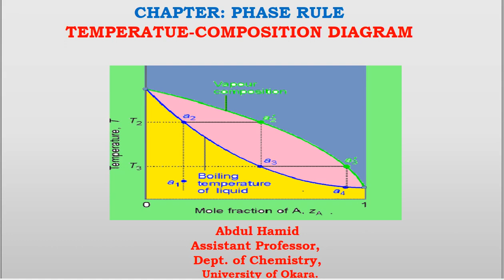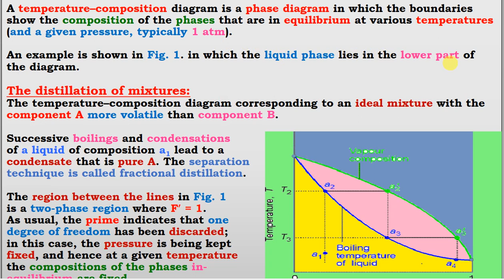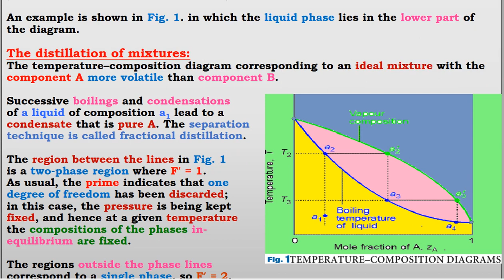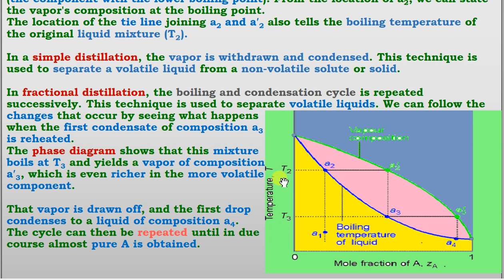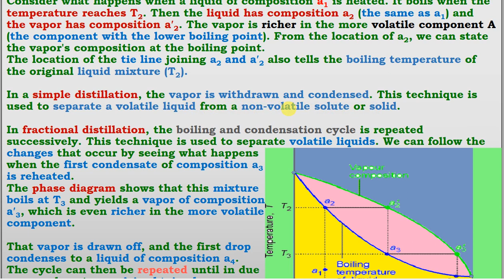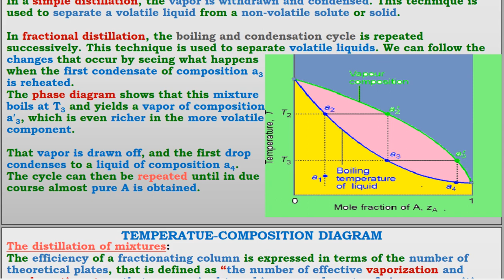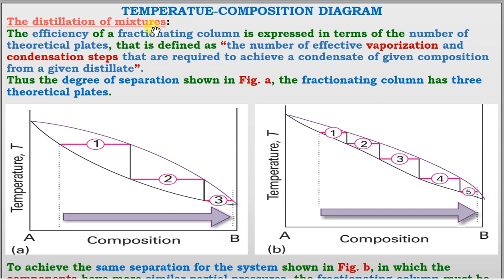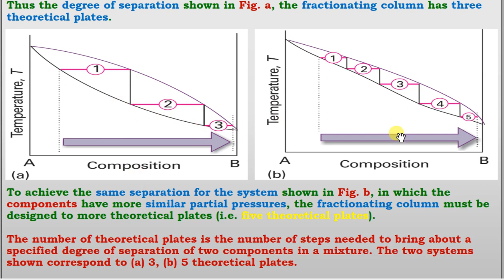Lecture # 13 Temperature–Composition phase diagram - Phase Rule /Phase equilibrium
This video explains Temperature–Composition  phase diagram of chapter: Phase Rule /Phase equilibrium. In this lecture,  the distillation of mixtures; fractional distillation; efficiency of a fractionating column in terms of the number of theoretical plates; effective vaporization and
condensation steps have been explained in detail.